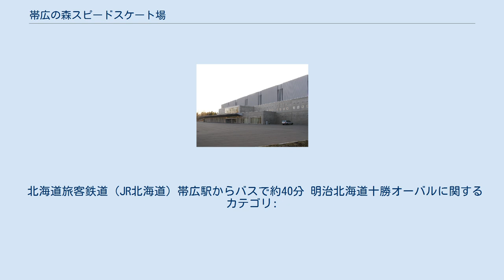帯広の森スピードスケート場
明治北海道十勝オーバル（めいじほっかいどうとかちオーバル）は、北海道帯広市にある屋内スピードスケート場。
スケート（スピードスケート）のナショナルトレーニングセンター（NTC）に指定されている。
施設名称は、命名権（ネーミングライツ）を獲得した明治乳業（現在の明治）によるもの。
 2009年（平成21年）9月1日使用開始。
帯広の森運動公園にあり、日本国内では長野エムウェーブに次ぐ屋内スピードスケート場として開場。
スピードスケート競技に加え、中地多目的広場はフットサル、テニスなどを行うことができ、外周を利用したランニング走路も設置されている。
 前身は1985年（昭和60年）開場の屋外施設「帯広の森スピードスケート場」であり、多くの国際・国内大会を開催してきた。
1998年（平成10年）に長野オリンピックスピードスケート男子500m競技で帯広市出身の清水宏保が金メダルを獲得（長野オリンピックスピードスケート競技）。
これを契機として屋内スケート場の建設構想が持ち上がり道立施設誘致を働きかけるが、北海道が財政難を理由に設置困難を示した。
さらに、環境問題により製造中止となった冷媒フロンの在庫期限が迫る中、帯広市は単独整備へと方針転換した。
その後、国・道の補助が決まり2007年（平成19年）6月から全面改修が始まった。
 帯広の森スピードスケート場（屋外） 明治北海道十勝オーバル 400 mリンクは国際連盟規格Cタイプ。
リンク幅15 m（滑走ゾーン8 m、アップゾーン5 m、事故回避ゾーン2 m）となっている。
中地多目的広場は120 m×34 mあり、フットサル場3面分割、テニスコート6面分割などに使用でき、広場の外周（リンク部境界）に昇降式防球ネット（高さ11 m）を設置している。
また、建物の高さが20 m弱で比較的コンパクトな設計であるため効果的な室温調整が可能となっている。
公衆無線LAN（Wi-Fi）使用可能。
 ※明治北海道十勝オーバル開場後を記載。
 北海道旅客鉄道（JR北海道）帯広駅からバスで約40分 明治北海道十勝オーバルに関するカテゴリ: